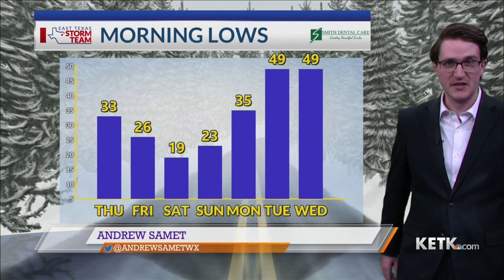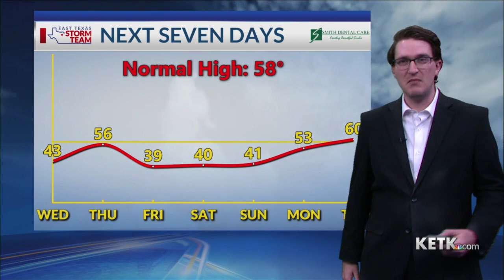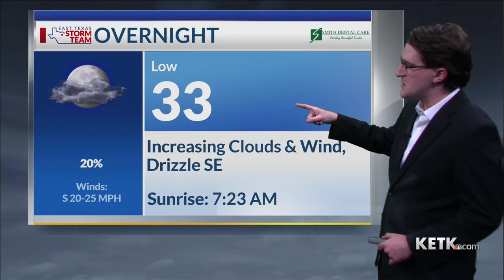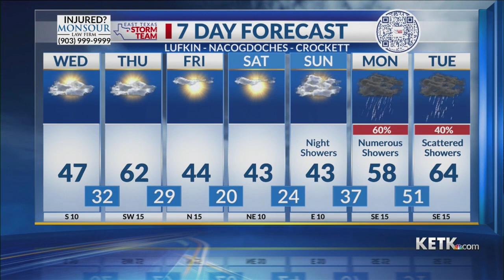Wednesday Midday Forecast 1-17-24